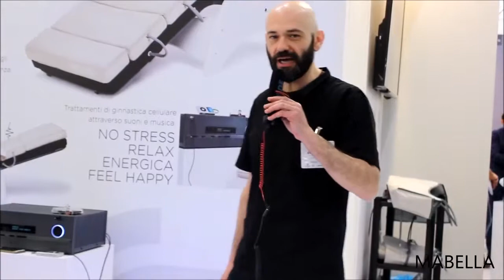Eusonica Vibro Music Treatment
EUSONICA: Suono è vibrazione, ogni vibrazione ha una frequenza specifica.
In natura tutto vibra ed emette un suono: atomi, molecole, DNA, cellule, organi…

il corpo “risponde” agli stimoli proposti da una frequenza, risuonando con essa.

QUANDO IL CORPO RITROVA LE PROPRIE FREQUENZE ARMONIOSE, RITROVA LA SALUTE ED IL BENESSERE.